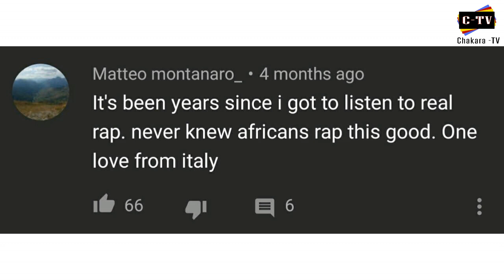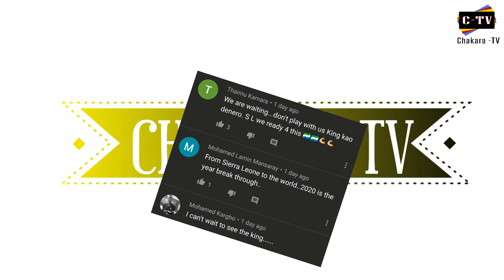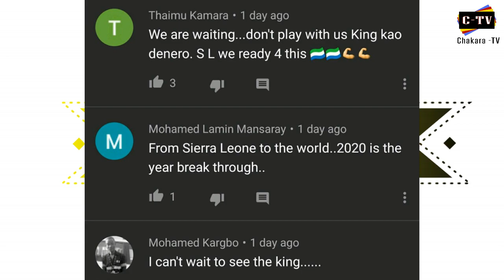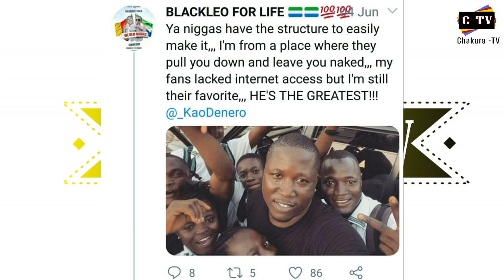Kao Denero - Kenyatta ( Music Video) | Review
Review of Kao Denero - Kenyatta music video.